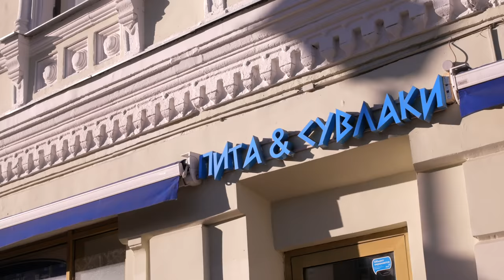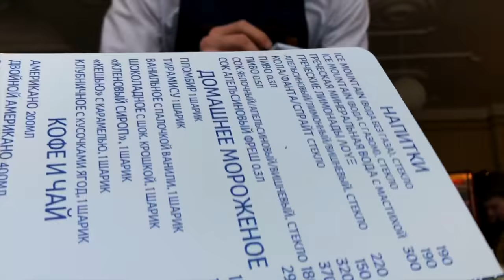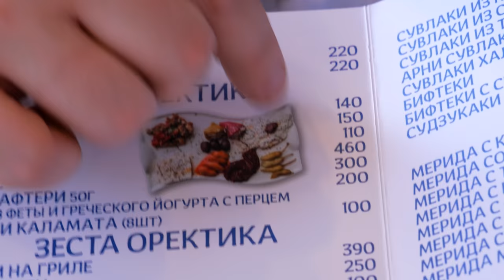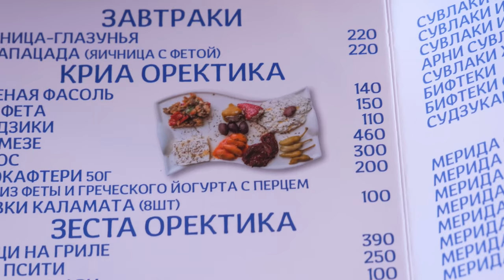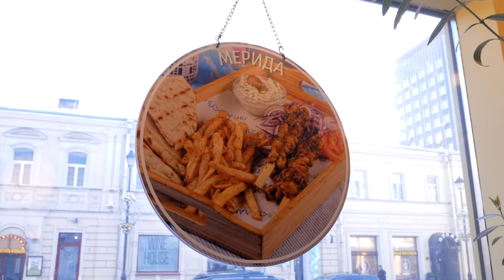Заведение Пита и сувлаки | Кусочек Греции в Москве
Продолжаем посещать разные гастрономические уголки нашей столицы. Сегодня случайно набрели на заведение Пита и сувлаки. На нашем столе шашлычки сувлаки, гирос, лимонад, греческие закуски.